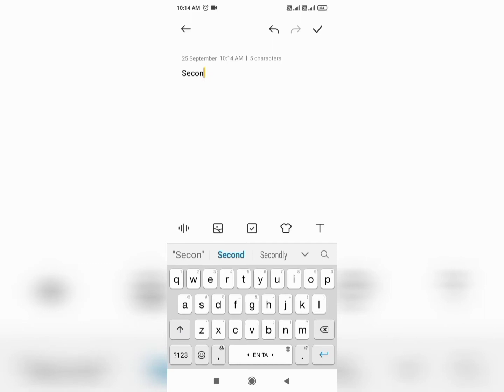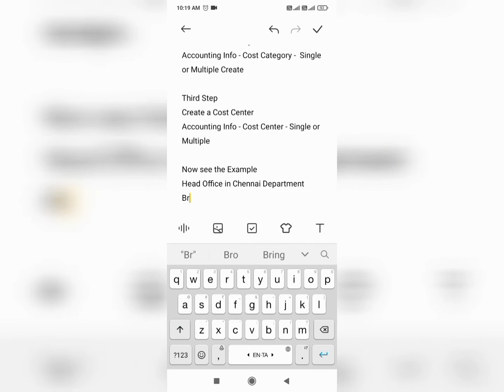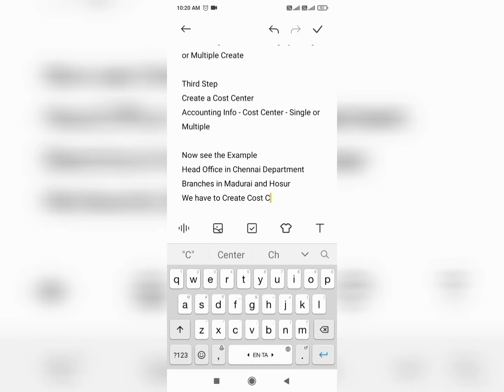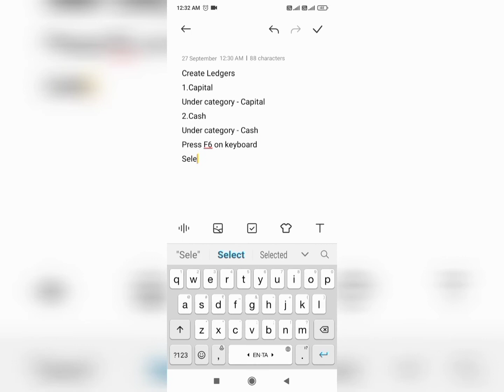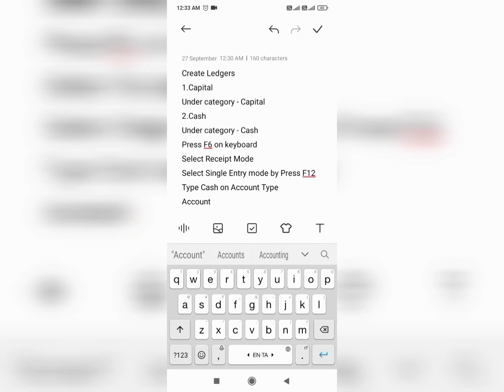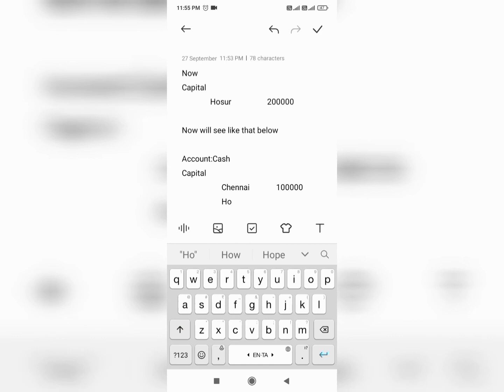Cost Centre in Tally/Cost Category in Tally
In Tally ERP9, The Cost Centre and Cost Category is very important concept. It is very important for Branch Accounting

Please share this link to everyone who want to learn Cost Centre concept